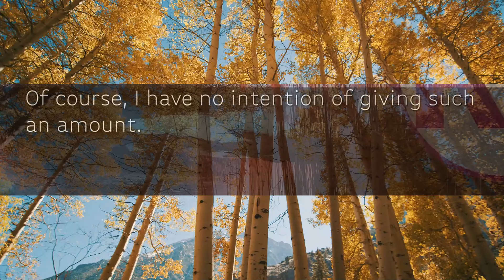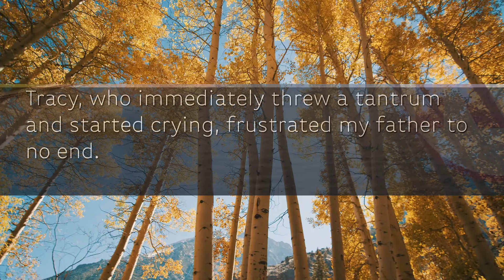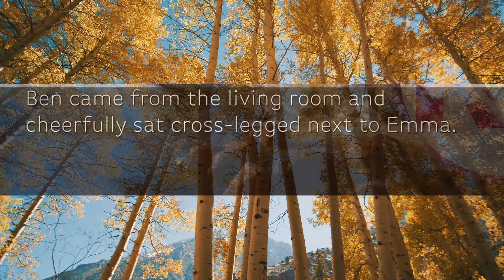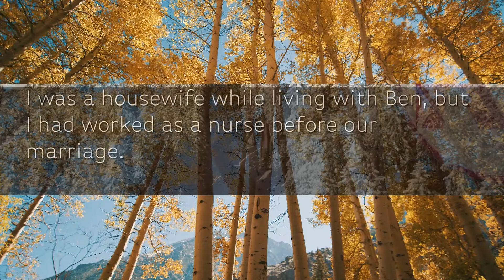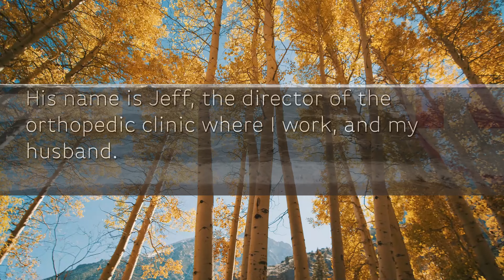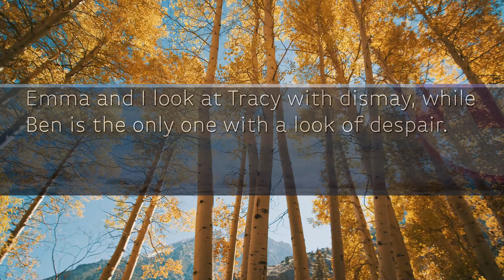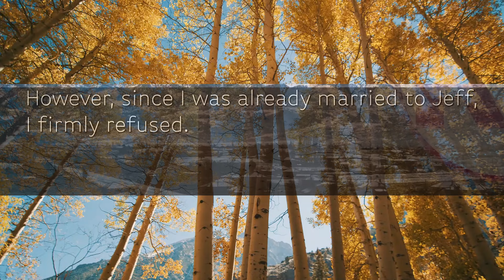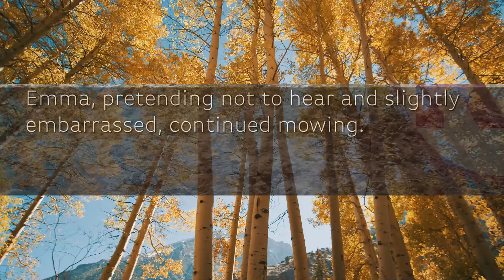My sis stole my husband and called me to tell me her childbirth. She demanded a gift of $5K from me.